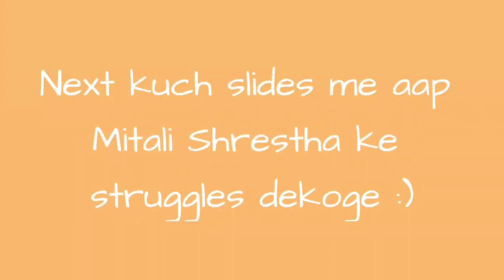I swapped DIETS with my best friend for 24hrs🍛🤒| ft. Mitali Shrestha | Janhavi Yashwantrao #3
I've tried doing something new because this vlogging and everything is very new for me and here it issssss A VIDEO WITH MY BEST FRIEND!!!

• Her Food Channel on YouTube-
The Food Adda

 Mr. Mnv & Aashna Hegde ❤️
as they did a similar video like this and I was so so so excited to do something like this so here it is ❤️🤭

Copyright-  Everything that you see here is created by me i.e Janhavi Yashwantrao unless stated otherwise. Do not use the content provided on this channel without permission.